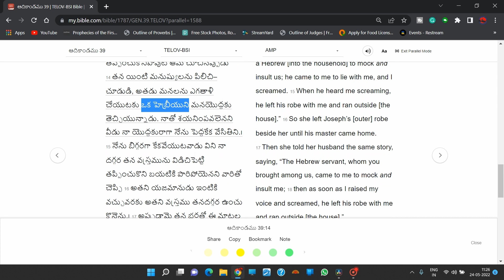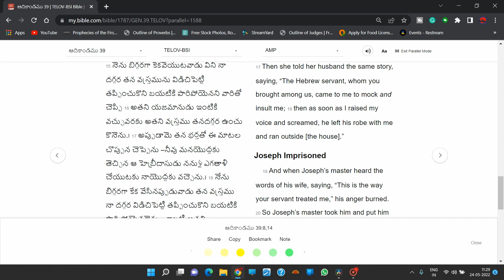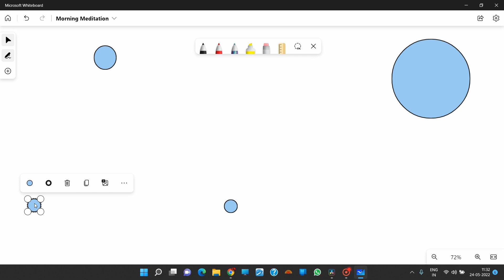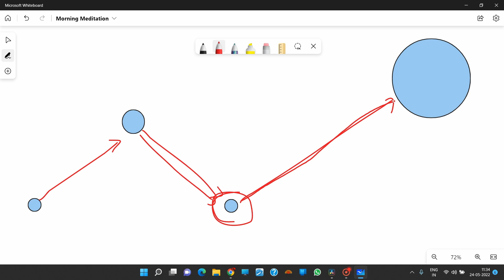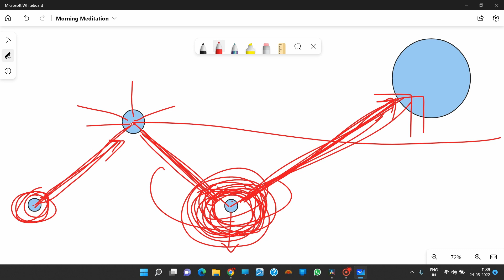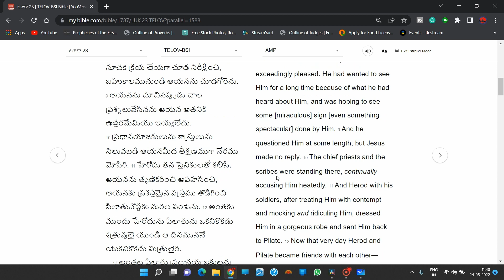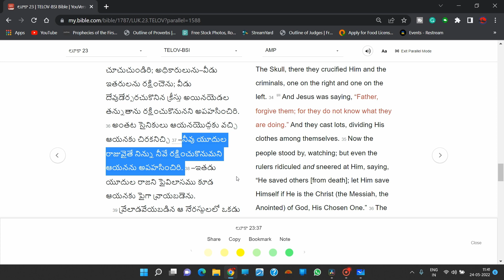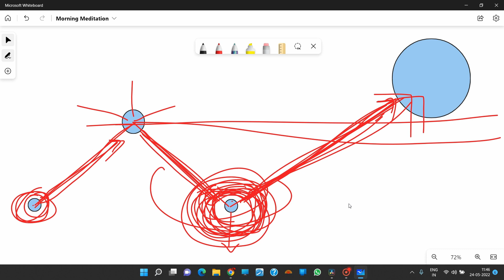అపహాసం, హేళన | Part 36 | TODAY'S DISCIPLES FELLOWSHIP | 24-05-2022